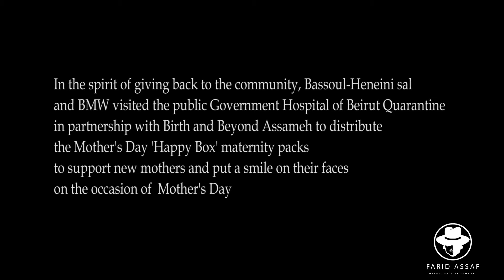BMW Mother's "Day Box" (Bassoul Hneine)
Directed By Farid Assaf